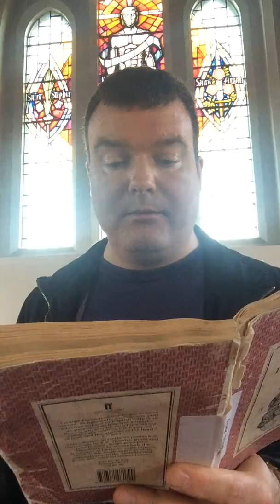Sinne by George Herbert - read by David Kraft PhD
Lord, with what care hast thou begirt us round!
  Parents first season us; then schoolmasters
  Deliver us to laws; they send us bound
To rules of reason, holy messengers,

Pulpits and sundayes, sorrow dogging sinne,
  Afflictions sorted, anguish of all sizes,
  Fine nets and strategems to catch us in,
Bibles laid open, millions of surprises,

Blessings beforehand, tyes of gratefulnesse,
  The sound of glorie ringing in our eares;
  Without, our shame; within, our consciences;
Angels and grace, eternall hopes and fears.

  Yet all these fences and their whole aray
  One cunning bosome-sinne blows quite away.